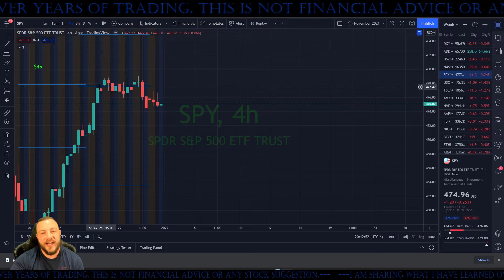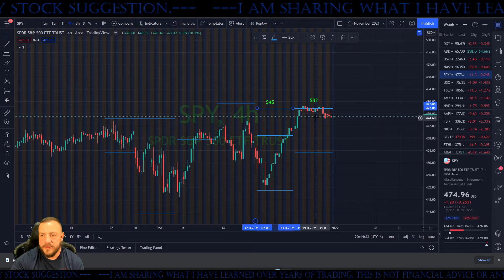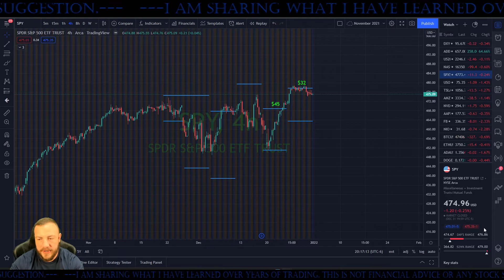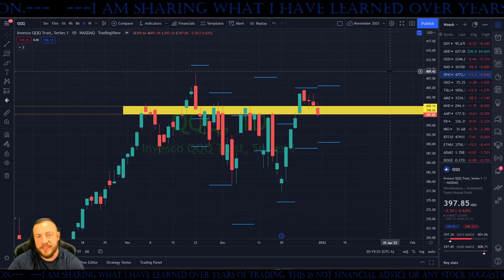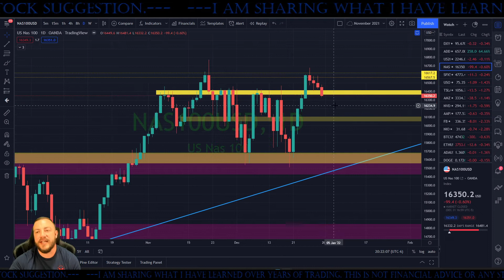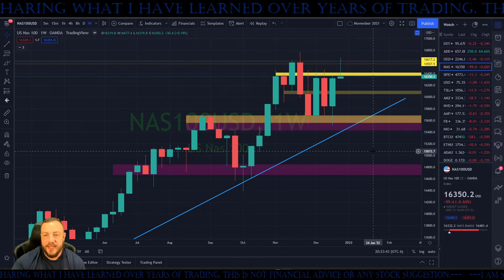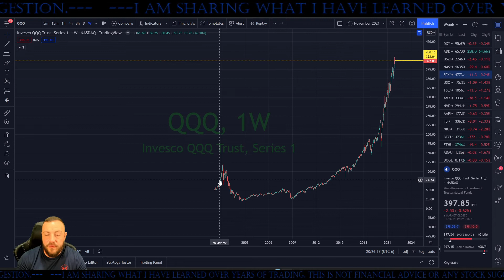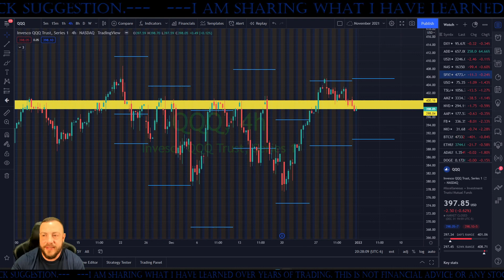Stock Market Crash 2022? Stock Market Expected Move Week One of 2022!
Get $10 when you open a coinbase wallet

keywords: stock market crash 2022 stock market expected move options calls puts call options put options